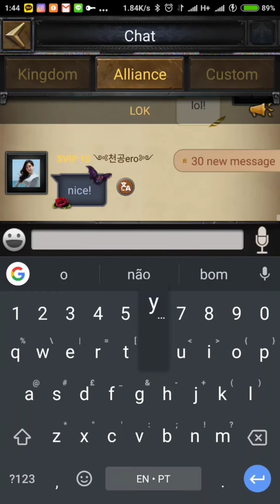K108 LOK taking the Palace on time!